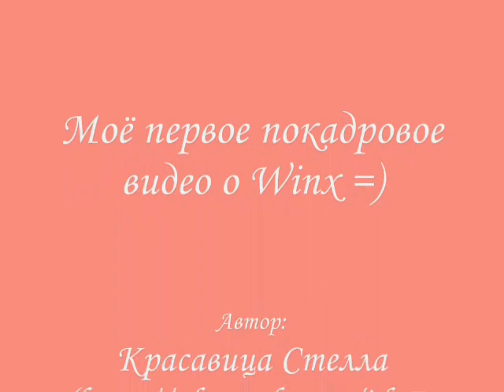Winx Club - Heart Moving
My first video about Winx Club